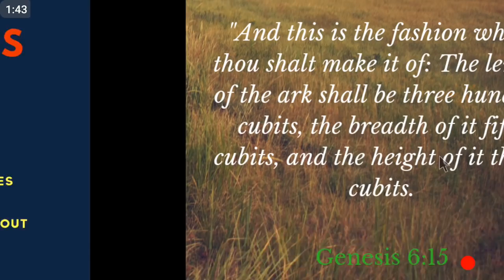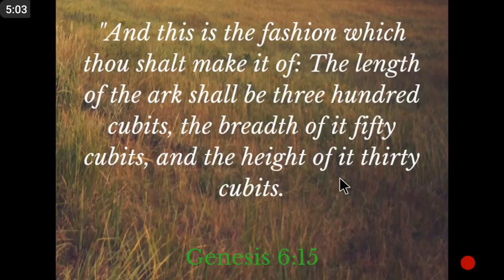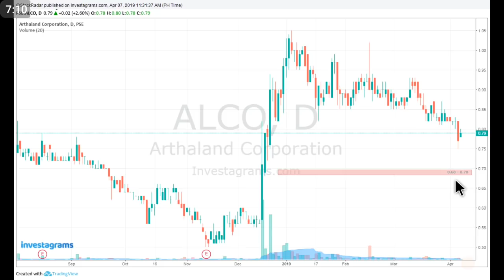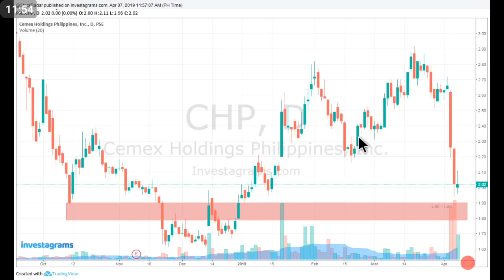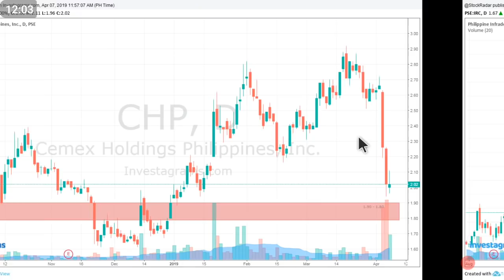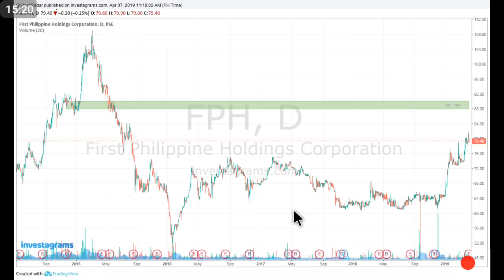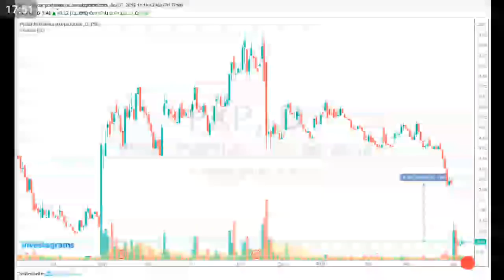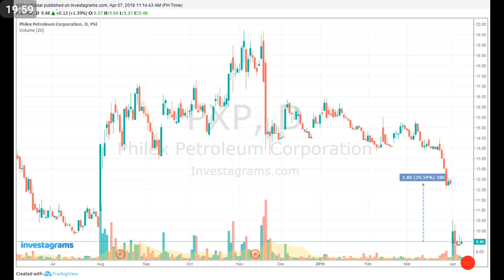ChartQCK PSEi Recap - April 8, 2019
*Chart QCK - April 11, 2019